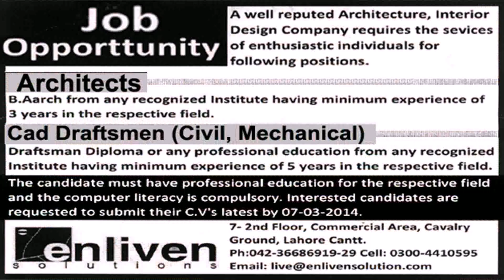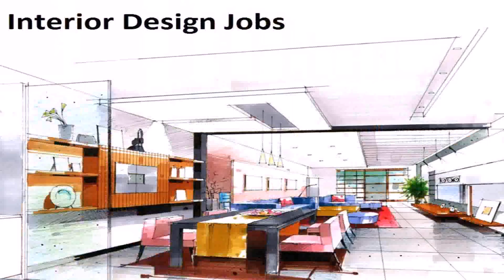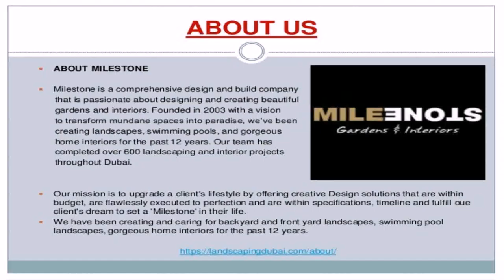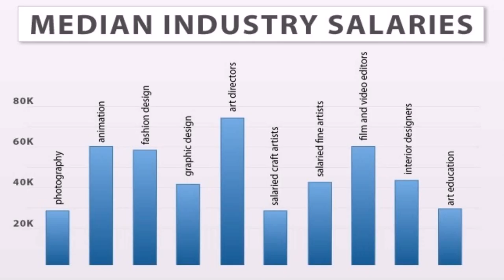Job In Dubai Interior Design - Gif Maker DaddyGif.com (see description)